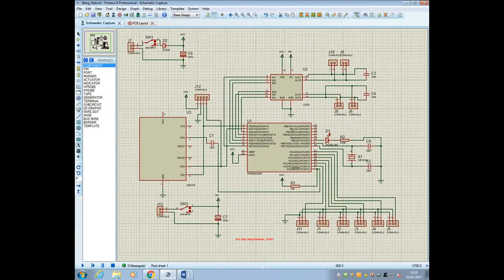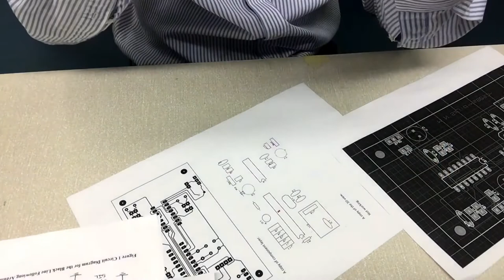Black Line follower Robot at UoG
1st year Black Line follower Reboot Design and Building at University of Greenwich in year 2016.
In supervision of Dr R Seals.